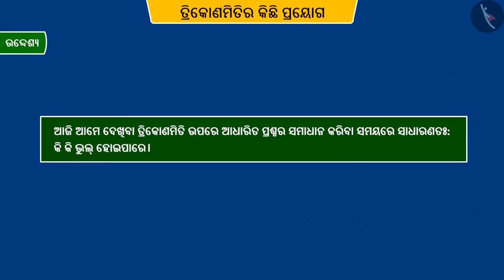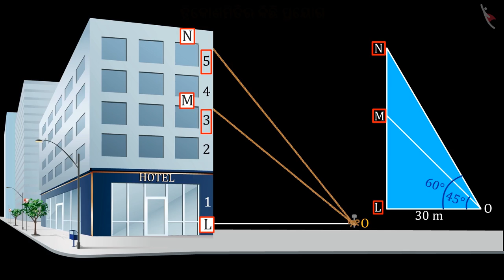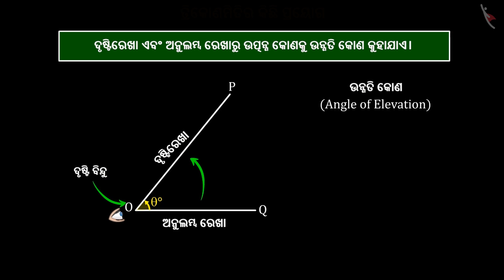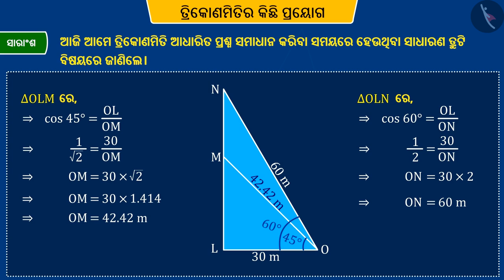ତ୍ରିକୋଣମିତିର କିଛି ପ୍ରୟୋଗ | Part 5/5 | Some Applications of Trigonometry | Odia | Class 10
ତ୍ରିକୋଣମିତିର କିଛି ପ୍ରୟୋଗ | Part 5/5 | Some Applications of Trigonometry | Odia | Class 10 | ତ୍ରିକୋଣମିତି  | कक्षा 10 | NCERT | ତ୍ରିକୋଣମିତିର କିଛି ଦରଖାସ୍ତ

Some Applications of Trigonometry | Trigonometry | Grade 10 | NCERT | Some applications of trigonometry

Welcome to part 5 of Some Applications of Trigonometry. In this video, we will discuss various misconceptions and/or common errors related to Some Applications of Trigonometry.

Part1 :
Part2 :
Part3 :
Part4 :